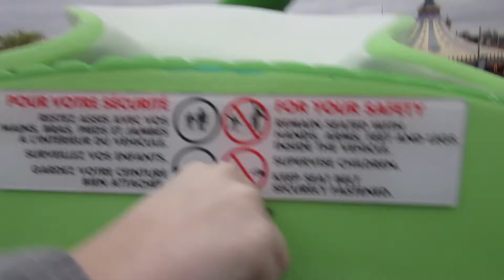Disneyland Paris Vlog March 2017 - Part 1 (Chip&Dale, Donald, Disneyland Park & Walt Disney Studios)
Join us as we meet Chip&Dale and Donald at the Disneyland Paris Park and explore The Walt Disney Studios park and merchandise.